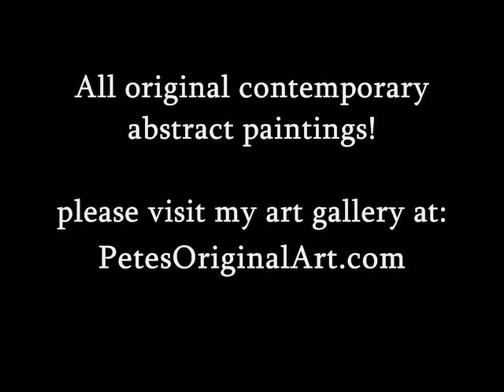Floral contemporary abstract painting "Accent", Florida Art, Florida Abstract Art, Florida paintings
WHAT IS ABSTRACT ART ON CANVAS?

 From the time of the first handprints on the caves of Lascaux to the latest blend of art and music and movement that exists on the Internet, people have exerted all their considerable intellect on the creation of art.  Sharing art with those near and far is easier now than ever before, with lifetime Internet tours of the Louvre down to the most recent local art festival.  Everyone makes art, to some degree one of which is the abstract art on canvas.

The styles of clothing that we wear present ourselves to the world in a form of art.  Narrowing our focus to the representational art of the Western world, we learn of perspective, proportion and the dynamics of the color wheel.

Art made in these parameters attempts to recreate part of the natural world and perhaps reached its peak in the middle of the 19th century, with the grand landscapes and seascapes of Winslow Homer.  In a turning of the tide of the world of art, Impressionism from France focused on light and its primal nature that breaks up to a prism all the wonderful scenes that we perceive with our eyes.  This movement represented a divorce from strictly representational art, as dibs and dabs of light-colored paint, liberally and artfully applied to the canvas, came to depict wholly recognizable scenes when viewed from a greater distance than heretofore.  Art, as it were, seemed to be breaking up into a more subjective experience by 1900.  We shall see how abstract art on canvas is actually the culmination of centuries of artistic expression.

With the greater relevance of technology to modern society, begun by the Industrial Revolution and spurred on by the turn of the 20th century, a new sort of art emerged, built on the shoulders of the past naturalistic artistic geniuses, yet looking forward to an ever-changing future.  Abstract art abounded in the Eastern philosophies of the Islamic world, forbidden to represent the human form and so flowering in abstract patterns of calligraphy and flower motifs.  From the Far East came the notion of the mandala, a concentric diagram relating in abstract form the search for enlightenment, a tool to be used, as all art may be said to be used, to delve into our common consciousness and enjoy the truest essence of art.  From these far-flung areas of the world, disseminated through the greater communication methods of the mid-19th and 20th centuries, abstract art on canvas made its way into the Western panorama of artistic expression.

By  1910, African art, Eastern art and Islamic art styles influenced such abstract painters as Picasso, who could enjoy the beauty of Islamic calligraphy and African totems without being able to understand their underlying meanings.  Abstraction is expressed through a continuum.  All art may be said to be abstract, as a matter of fact, as the art produced is not the thing viewed itself, yet to our modern way of thinking, when we hear the words abstract art, we think of a splash of riotous color, a cubist representation of a farmhouse, or a geometric grid that exists only as a crystal fractal pattern.  The most traditional subjects in art, such as Michelanglos statue of David, have elements of abstraction, in that the figures hands are deliberately enlarged to generate a certain effect.  Few homes, however, have the wherewithal to house such a monumental piece.

Abstract art on canvas offers the modern collector the most attainable form of creating an abstract art collection.  Using the modern, long-lasting medium of acrylic paint, each painting stands as the way to portray your home as a place of refinement.